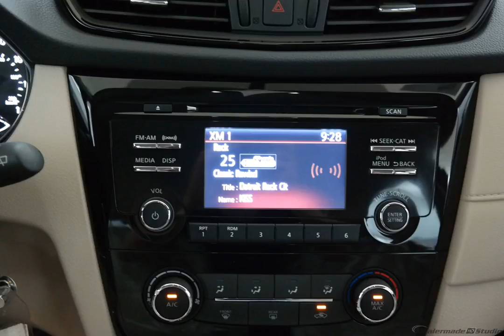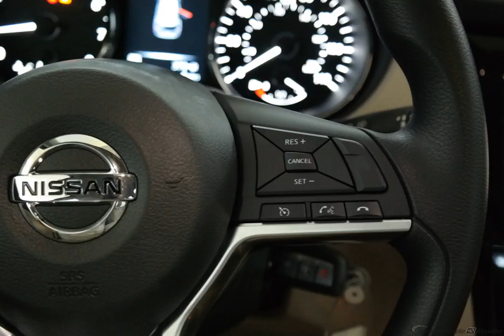2017 Black Nissan Rogue 4D Sport Utility #4208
New 2017 Black Nissan Rogue 4D Sport Utility S Almond Seat Trim #4208